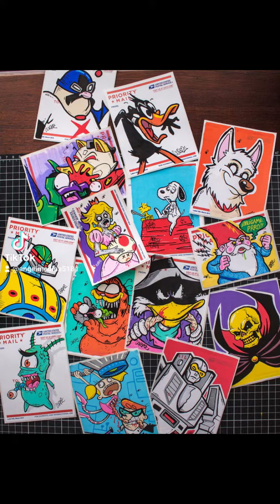GRAFFITI STICKER SLAPS PART 5 !